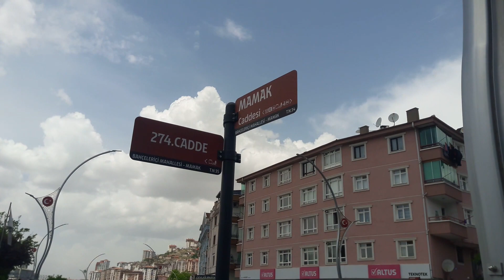ANKARA'NIN EN ESKİ ÇARŞISI! MAMAK TURU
Merhaba arkadaşlar, bugün sizleri Ankara'nın sevilen semtlerinden Mamak'a götürmek istedim. Bu heyecan dolu çarşı turunda, Mamak'ın renkli ve canlı atmosferini keşfedeceğiz iyi seyirler dilerim...
Arkadaşlar yolculuğumu seyrettiğiniz ve bana destek olduğunuz için hepinize teşekkür ederim. Kanalıma hoş geldiniz!

Sorumluluk Reddi Beyanı: Be Water My Friend kanalı sorumluluk reddi, taraflarca bir hukuki ilişkide uygulanabilecek ya da zorunlu hale getirilebilecek hakları ve yükümlülükleri belirlemek ve sınırlandırmak için tasarlanmış olan bir beyandır. Metin, fotoğraflar, ses, müzik, grafikler dahil olup bunlarla sınırlı olmamak üzere videoda kullanılan tüm materyaller teknik hatalar, yazım yanlışlıkları ya da başka tür hatalar ve yanlışlıklar içerebilir. Be Water My Friend kanalı hatalar ya da yanlışlıklar için sorumluluk kabul etmemektedir. Tüm videolar kişisel anı ve eğlence amacıyla hazırlanmaktadır. Videoda yer alan bilgilere dayanarak gerçekleştirebileceğiniz eylemlerin sonuçlarından Be Water My Friend kanalını sorumlu tutmamayı kabul etmiş sayılırsınız. İzleyici, kanalda paylaşılan videoların tamamının kişisel anı tutmak ve eğlence amacıyla paylaşıldığını ve hazırlandığını bildiğini kabul eder, tüm sorumluluk izleyicinin kendisindedir.